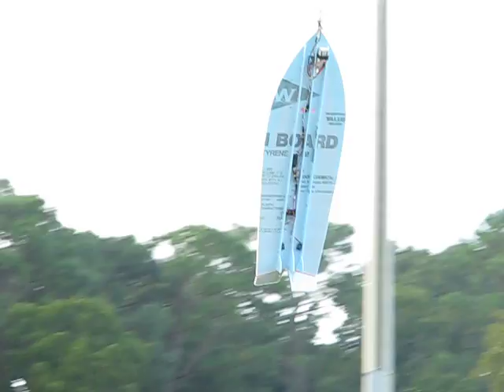The RC Flying Surfer Dude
This is raw footage of the flying surfer dude designed by Kram242 on rcgroups. It was built and flown by me, Bill McNeal.
Power is a Tower pro 2408-21 on 3s 1300Mah Lipo.
Sorry, the photographer missed my spectacular catch landing. Kowabunga!

Go to phlatboyz.com and order a kit for yourself for only $10 +shipping